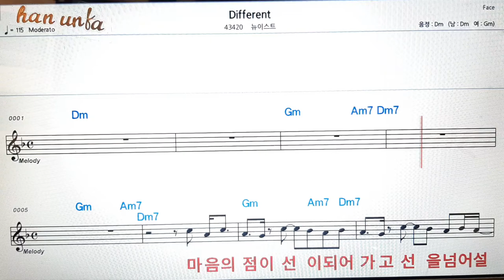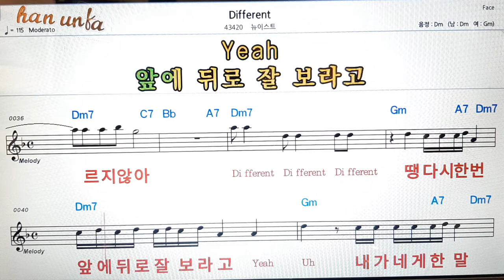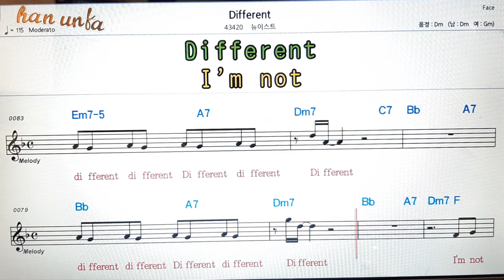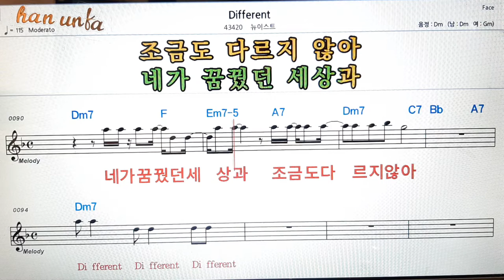Different/뉴이스트👍노래 반주, 코드 악보,가라오케💋Karaoke*Sheet Music*Chord*MR